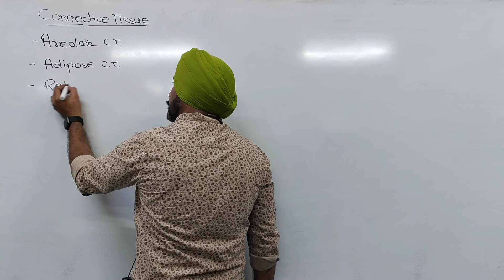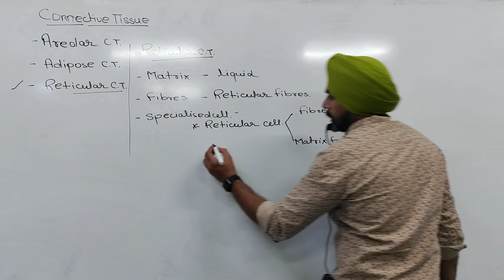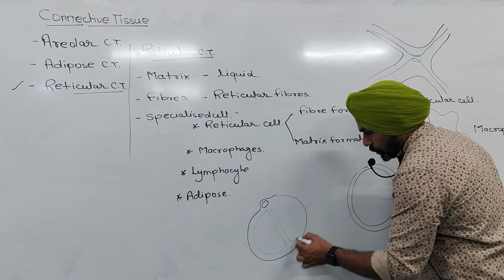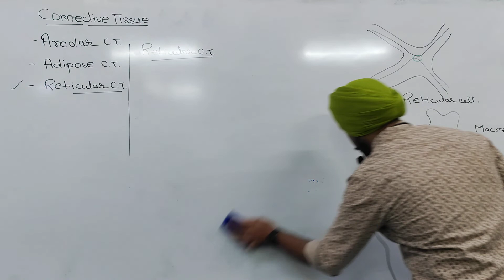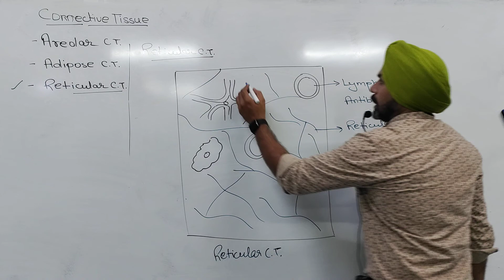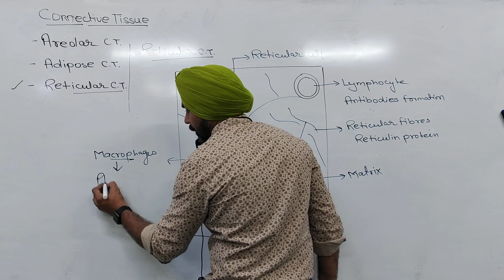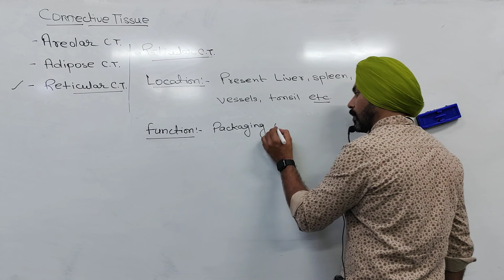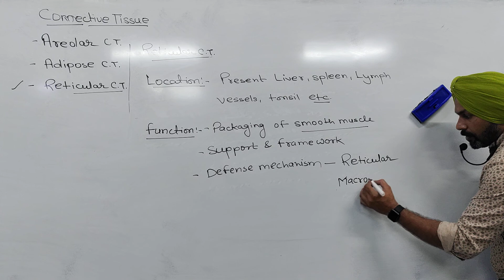Reticular connective tissue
Matrix - GAG, glycoprotein, glycolipid
cells - macrophages, reticular cells, lymphocytes
fibre - reticular